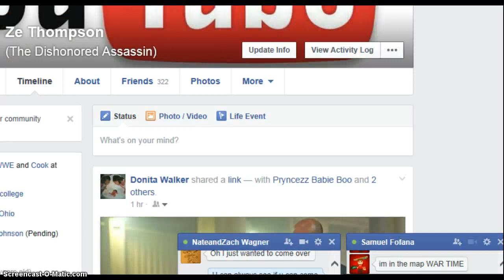Plazmaburst 2 online part 7